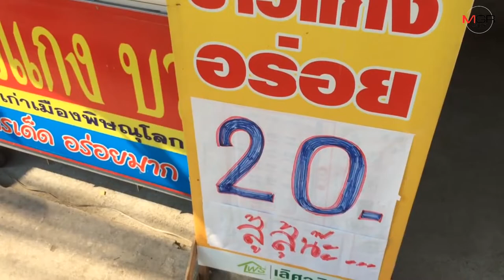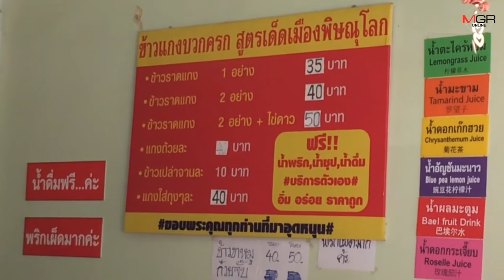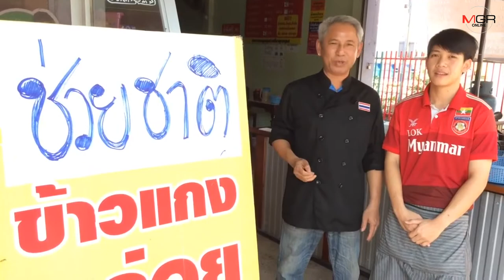ร้านข้าวแกงเชียงใหม่ขายแค่กล่องละ20บ.ช่วยคนว่างงานรายได้น้อยฝ่าวิกฤติโควิด-19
26/03/2020 ร้านข้าวแกงเชียงใหม่ขายแค่กล่องละ20บ.ช่วยคนว่างงานรายได้น้อยฝ่าวิกฤติโควิด-19